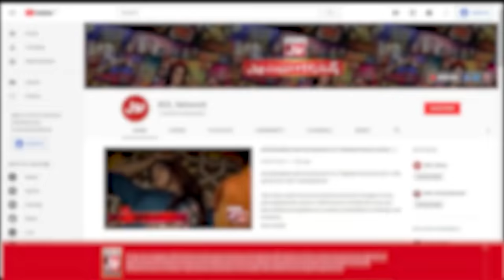Nain Sukh Started Crying | Game Show Pakistani | Pakistani TikTokers | Sahir Lodhi Show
Nain Sukh Started Crying

Nain Sukh Live Show Mai Ro Pari